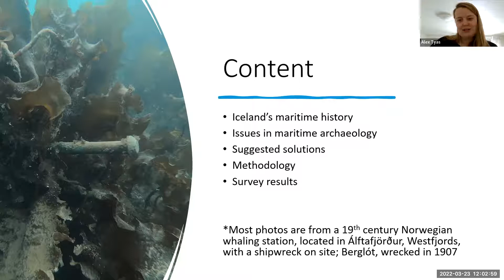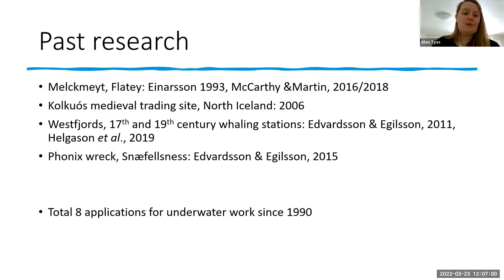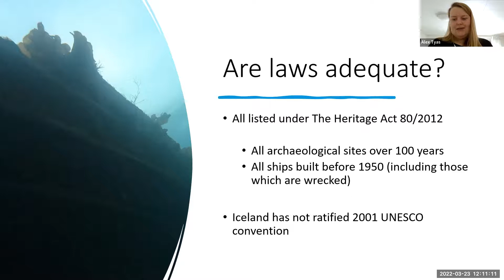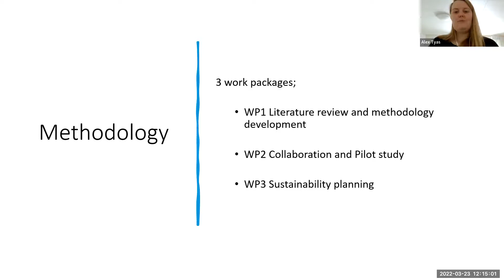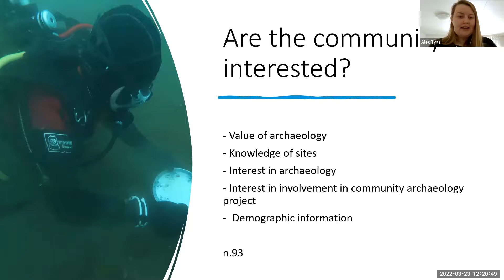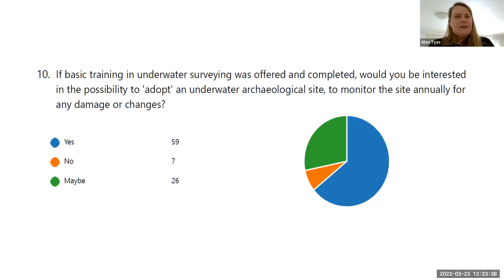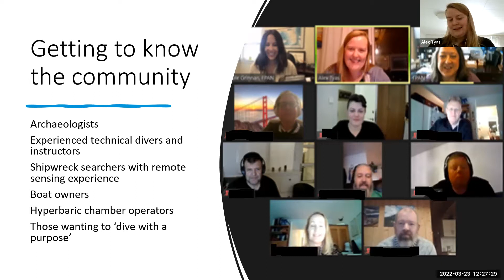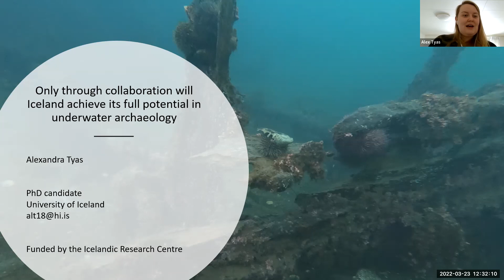Alexandra Tyas - Community engagement in underwater archaeology: A possibility for Iceland?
The monitoring and management of underwater sites in Iceland is severely deficient, due to varying factors such as a lack of professionals in the field, and the large number of underwater sites requiring survey for a baseline understanding of their current condition. Globally, underwater cultural heritage managers are increasingly turning towards community engagement as a way of addressing the many challenges they face. Studies have proven that effective and sustainable heritage management has been developed in connection with community engagement and citizen science techniques. Due to this success, UNESCO encourages community engagement specifically for improving protection for underwater sites in its 2001 Convention on the Protection of Underwater Heritage.

This presentation will discuss the research being undertaken as fulfilment of my doctorate degree at HÍ. I will discuss past underwater archaeological work within the country, and highlight the challenges in which both maritime archaeologists and underwater archaeological sites in Iceland currently face. The potential of community engagement within the discipline will be discussed, as well as preliminary results of surveys to stakeholders.